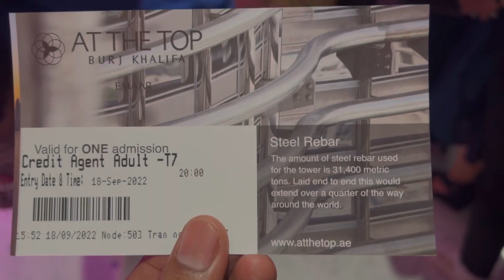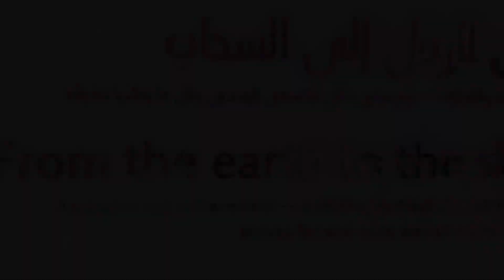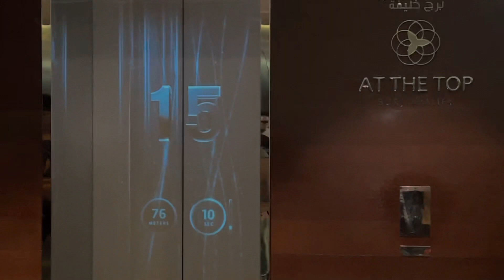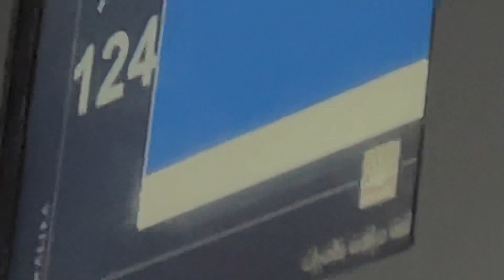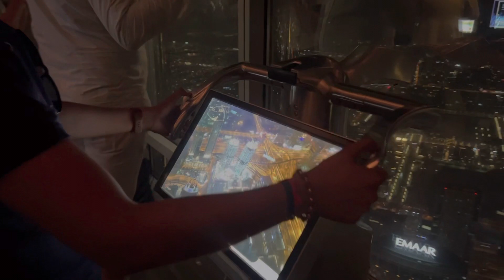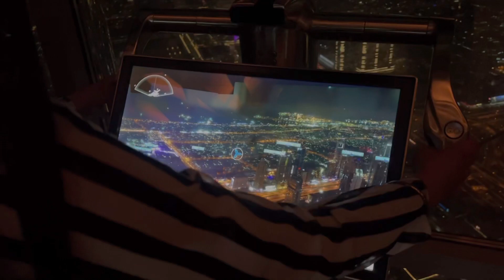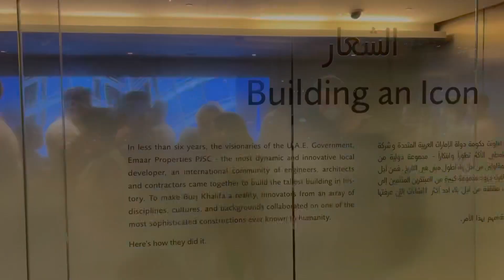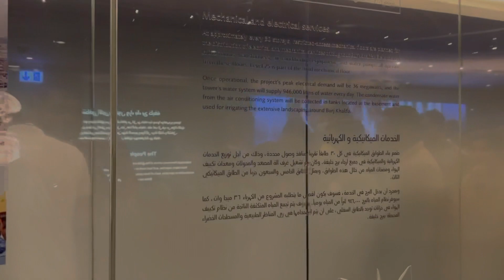Burj Khalifa Top Floor Vlog | Habibi Come To Dubai | Jaipur To Dubai Vlogs